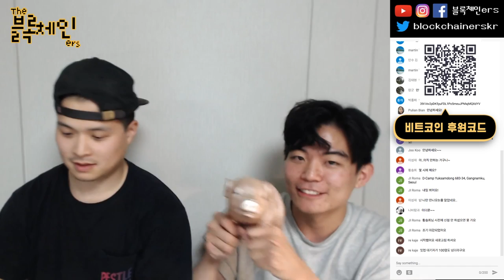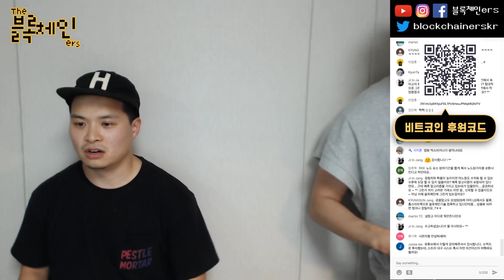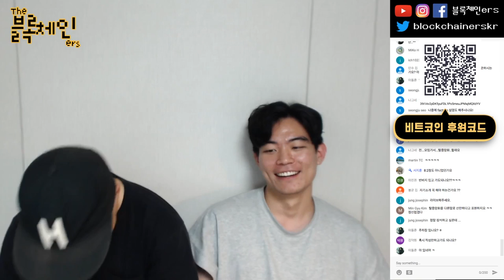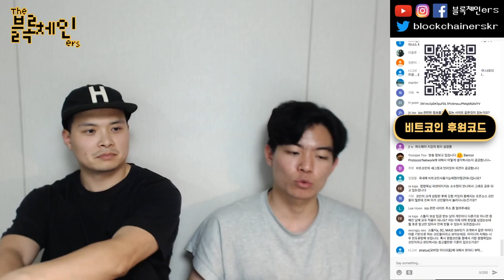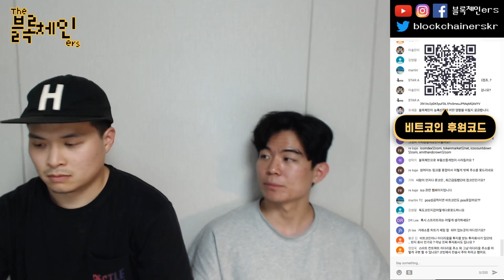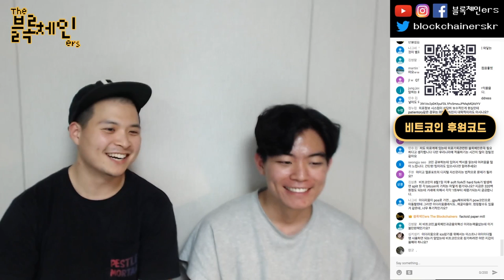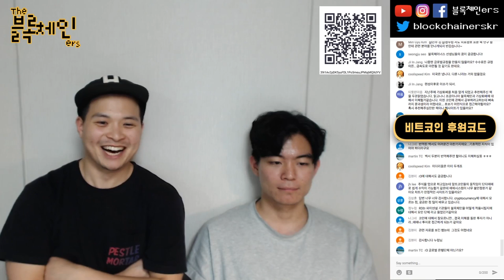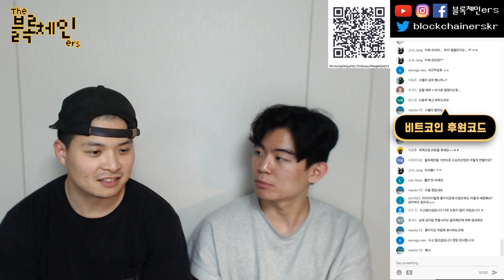17.06.08 질의응답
💎 BTC: 39i1Av2pDK5yuFDL1Po5meuJPMajMQXdYV
블록체인ers SNS:

팟빵: